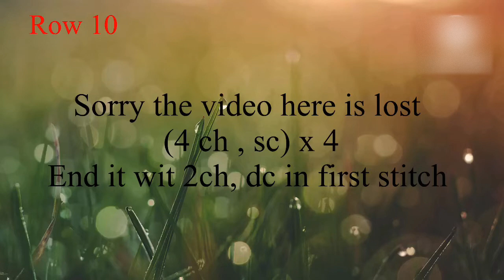3D Owl doily crochet |Part3